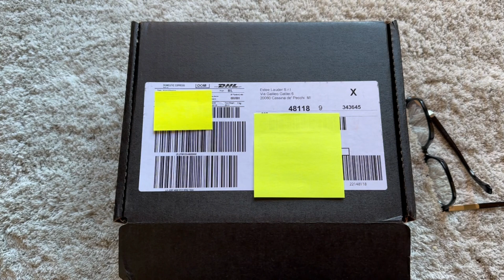Haul MAC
Qualche acquisto online. Prodotti MAC